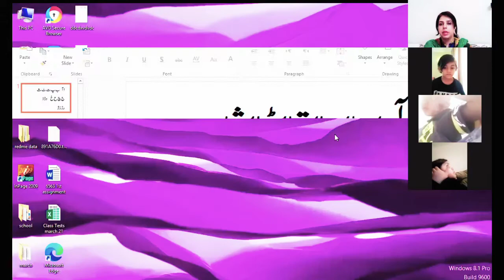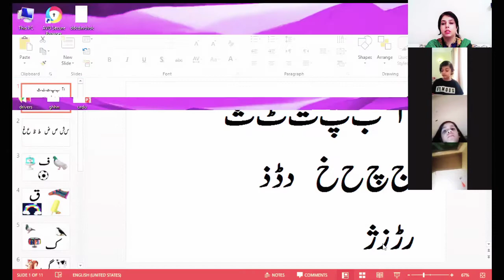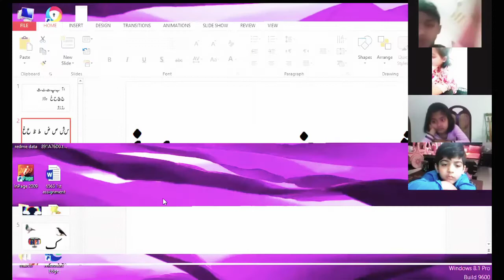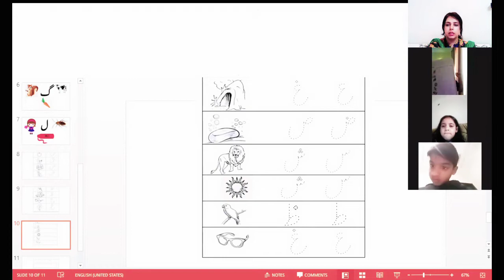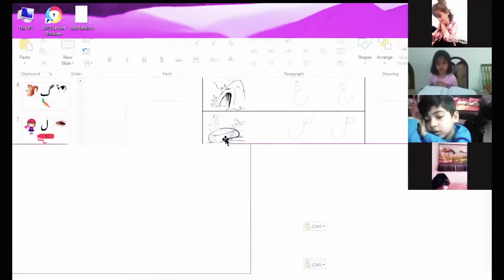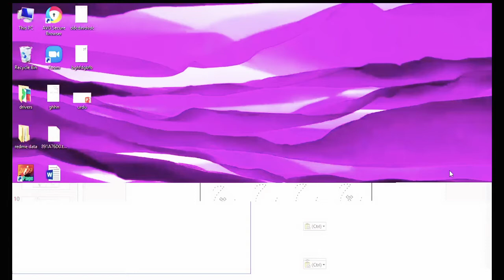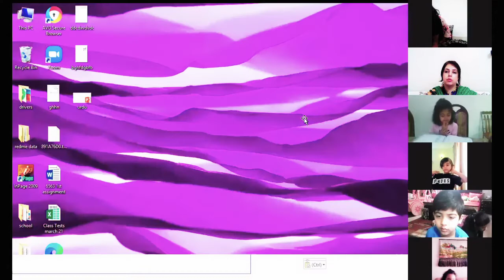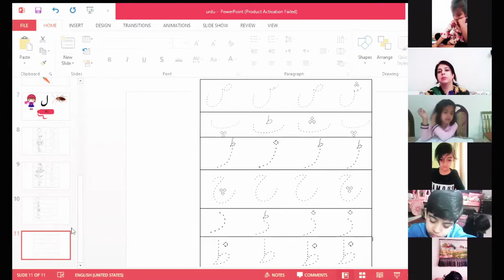zoom session 1-4-21